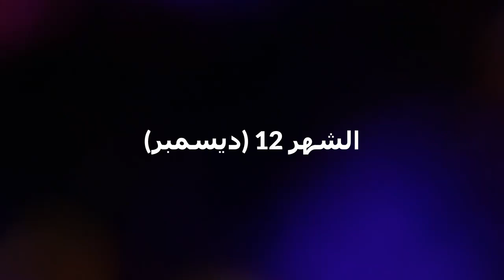حيوانك المفضل حسب شهر ميلادك 👀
ماذا سيحدث لك في سنة 2023 حسب شهر ميلادك,
اول حرف من اسم حبيبك حسب شهر ميلادك 2023,